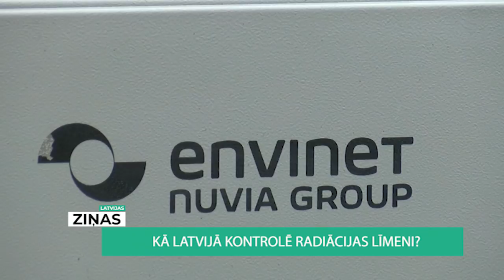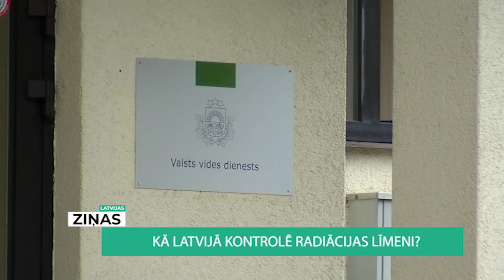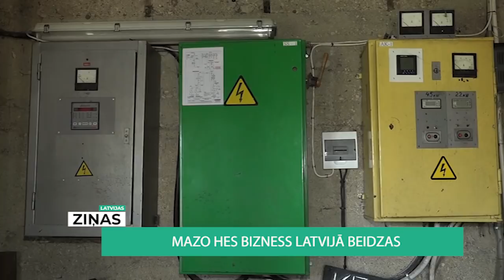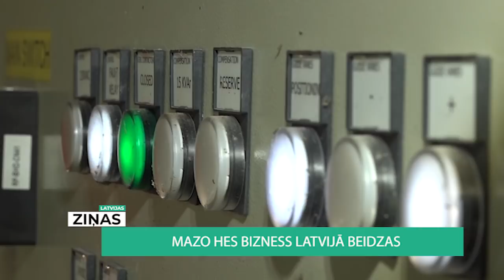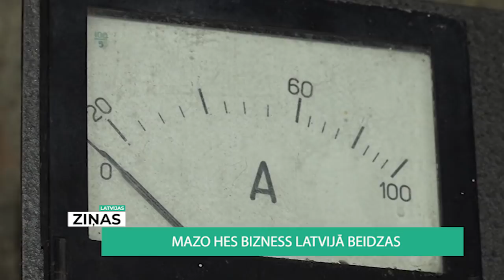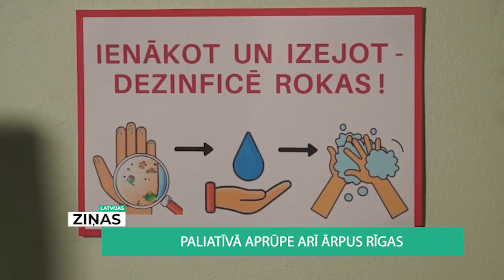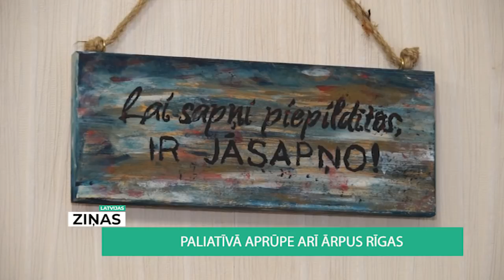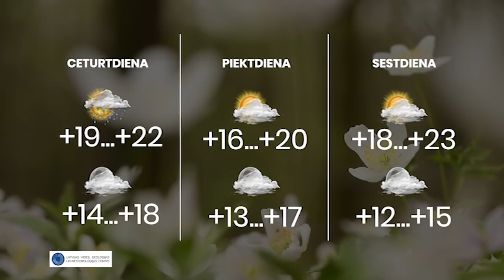Latvijas ziņas (30.06.2020.)